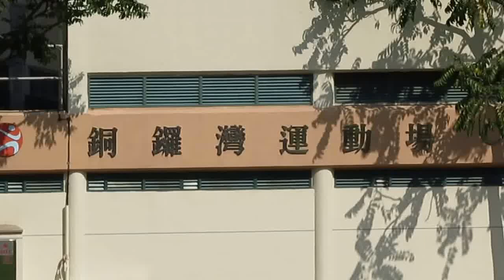美麗高士威球塲@2014.2.3.